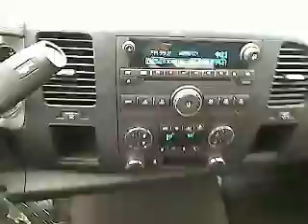2007 Chevrolet Silverado 1500 - Crew Cab Pickup San Antonio TX, Used H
2007 Chevrolet Silverado 1500  - Stock#: H120373A

Gunn Honda
14610 IH-10 W

CARFAX 1 owner and buyback guarantee* New Arrival* Less than 47k miles!!! You don't have to worry about depreciation on this tip-top Silverado 1500!*** This is the vehicle for you if you're looking to get great gas mileage on your way to work. Safety equipment includes: ABS, Passenger Airbag, Stability control - With anti-roll control, Daytime running lights, Dusk sensing headlights...Comes equipped with all the standard amenities for your driving pleasure: Auto, Air conditioning, Tilt steering wheel, 4 Doors, Fuel economy EPA highway (mpg): 20 and EPA city (mpg): 16...